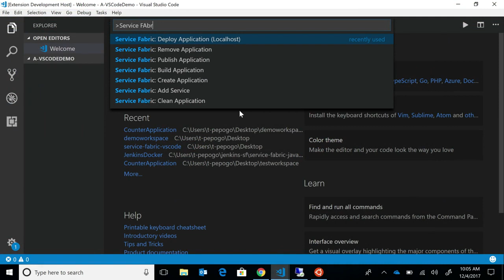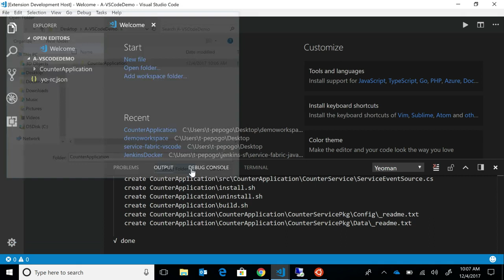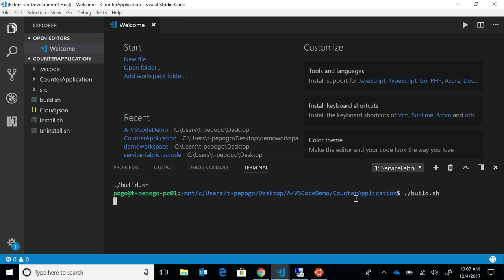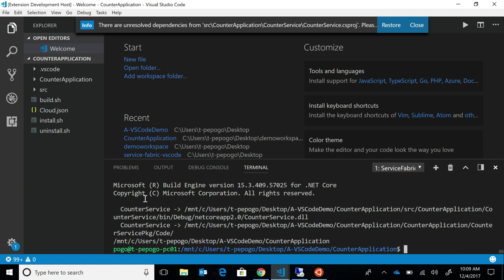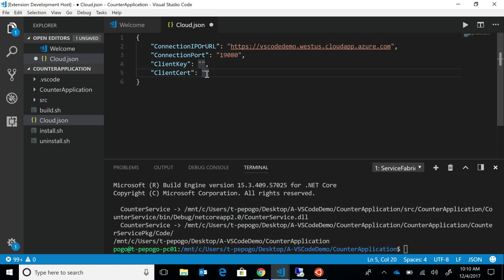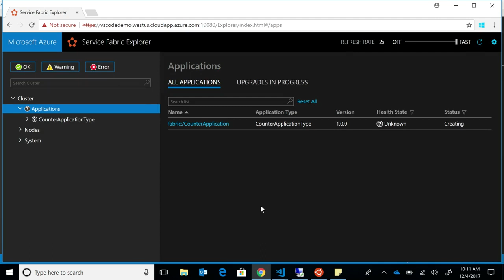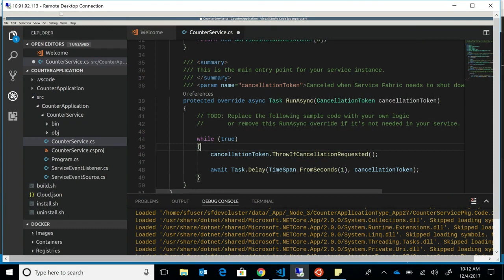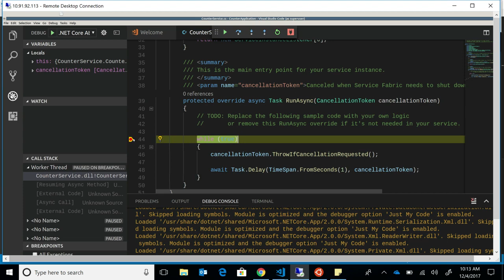How to use the Service Fabric Extension for VS Code | Azure Friday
In this video, Peter Pogorski chats with Scott Hanselman about building Service Fabric applications with the Service Fabric for VS Code extension. This episode introduces the process of creating and debugging Service Fabric applications with the new Service Fabric extension for VS Code. The extension enables you to create, build, and deploy Service Fabric applications (e.g., C#, Java, Containers, and Guests) to local or remote clusters.